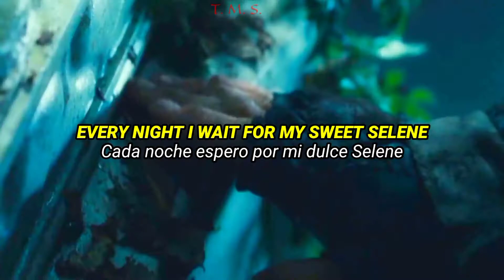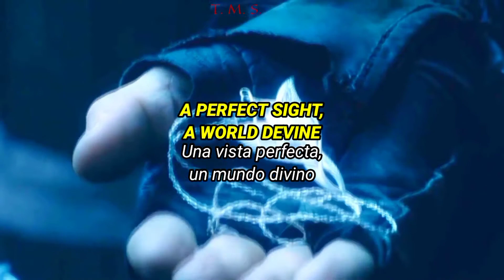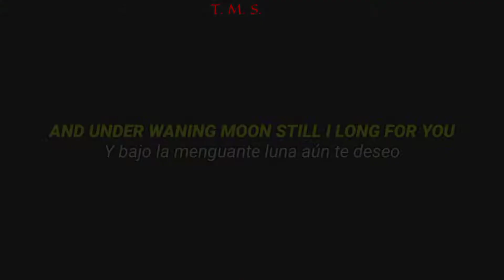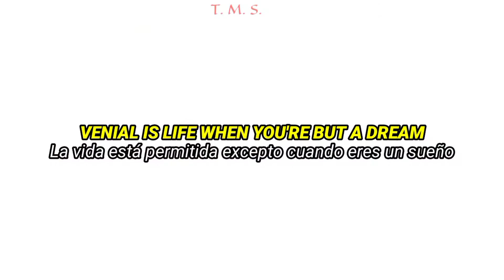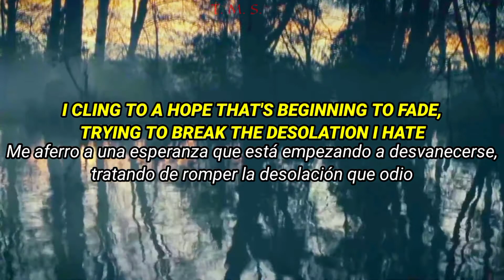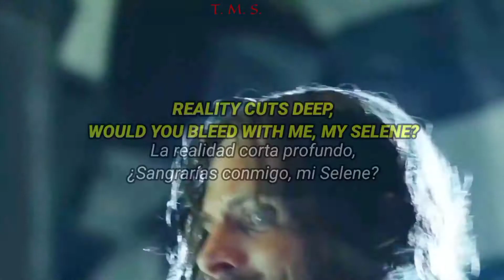🎶 S o n a t a A r c t i c a - M Y S E L E N E 🎶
👁️ESTA CANCIÓN NO ES MÍA👁️